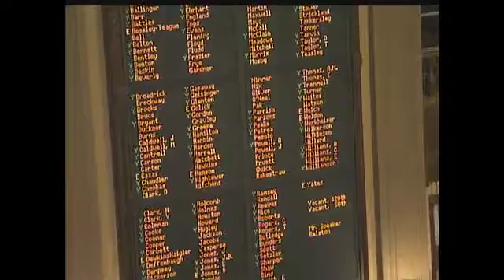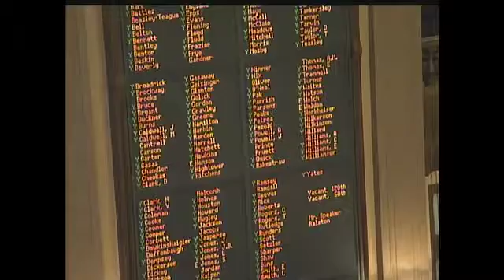GA House Day 3- Wednesday, January 14, 2015